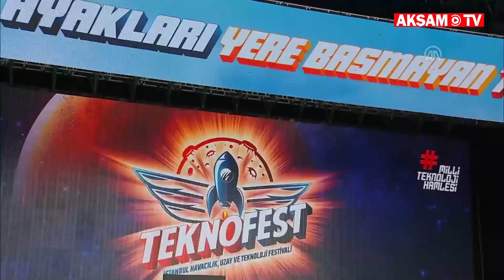TEKNOFEST Başladı!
Türkiye´nin en büyük teknoloji etkinliği TEKNOFEST İstanbul Havacılık, Uzay ve Teknoloji Festivali (TEKNOFEST İstanbul) başladı.

Türkiye Teknoloji Takımı Vakfı (T3 Vakfı) ile Sanayi ve Teknoloji Bakanlığı öncülüğünde, ülkenin önemli kurum ve firmalarının destekleriyle Atatürk Havalimanı´nda düzenlenen festival, ziyaretçilerine kapılarını açtı. Tüm hazırlıkları tamamlanan festival, sabah saatlerinden itibaren alana kurulan ana sahneden yapılan müzik yayınıyla açıldı. Yarışmacılar sabahın erken saatlerinden itibaren festival alanına gelip stantlarına yerleşti. Vatandaşlar alana girişler için oluşturulan kontrol noktalarından içeri alındı.

TEKNOFEST´e 7´den 70´e tüm vatandaşların ilgi gösterdiği görüldü. Ayrıca misafirlerin ihtiyaçları için çok sayıda sosyal donatı alanı inşa edildi. Katılımcılar, alanda Türk Hava Kuvvetleri´nin A400 M uçağı, C160 askeri nakil uçağı, Türk Kara Kuvvetleri´nin CH-47 ve skorsky helikopterleri ile F4 2020 savaş uçağı, KT1 ve T38 eğitim uçaklarının yanı sıra Sahil Güvenlik CN-235 MSA uçağı ile jandarma ve polis helikopterlerini de yakından inceleme imkânı bulacak. Festivalin son gününe kadar birçok etkinlik düzenlenmesi planlanırken, katılımcı firmaların stantlarında da bilgilendirme ve birçok deneyim fırsatı sunulacak.

2 BİN TAKIM MÜCADELE EDECEK
Festivalin en önemli ayağını oluşturan yarışmaların final bölümlerinin ardından dereceye girenler ödüllerini alacak. Dereceye girenlere bu yıl toplamda 3 milyon liranın üzerinde ödül dağıtılacak.

TEKNOFEST İstanbul kapsamında bu yıl aralarında İnsanlık Yararına Teknoloji, Yapay Zeka, İnsansız Su Altı Sistemleri, Uçan Araba Tasarımı, Sürü İHA Simülasyonu´nun bulunduğu 19 yarışma düzenlendi. Bu yarışmalara, 122 ülke ve Türkiye´nin 81 ilinden toplam 17 bin 373 takım ve 50 bin yarışmacı başvurdu. Yarışmaların finallerinde ise yaklaşık 2 bin takım ve 10 bin finalist mücadele etme hakkı kazandı. Festival kapsamında, Dikey Rüzgar Tüneli, Gök Bilim Planetaryum, Bilim Seferberliği Planetaryumu, Hava Araçları Sergisi, Kara Araçları Sergisi etkinlikleri düzenlenecek.

Eğitici ve eğlence atölyelerine yer verilecek festivalde, 'Uzay Taşıtları, Tarih Öncesi Dönemin İzleri', 'Roketimi Tasarlıyorum', 'Desenli Kanatlar', 'Havacılık ve Uzay', 'Nanoteknoloji', 'Enerji Teknolojileri', 'Elektronik Programlama', 'Robotik Kodlama', 'Mobil Uygulama ve Programlama' konularında atölye çalışmaları gerçekleştirilecek. World Drone Cup kapsamında birçok ülkeden yarışmacıyı ağırlayacak festivalde, savaşan İHA gösteri uçuşları yapılacak.

Take Off İstanbul Uluslararası Girişim Zirvesi´nde uluslararası güçlü girişimler, yatırımcılar, mentorlar ve kurumsal firmalar 16-19 Eylül´de bir araya gelecek. Zirvede, yerli teknoloji girişimlerinin yanı sıra uluslararası girişimler de yer alarak, ürün ve hizmetlerini teknoloji satın alan şirketler ve yatırımcılara sunma imkânı yakalayacak.

UÇUŞ GÖSTERİLERİ NEFES KESECEK
Festivali ziyaret edenler yerde ve gökte birçok hava aracını görme fırsatı yakalayacak. Türk Havacılık ve Uzay Sanayii, 5´inci nesil savaş uçağı Milli Muharip Uçak´ın birebir modelini Türkiye´de ilk kez festivalde sergileyecek. TUSAŞ tarafından üretilen Atak helikopteri ve yeni nesil temel eğitim uçağı Hürkuş, festivalde uçuş gösterisi yapacak. Şirket ayrıca genel maksat helikopteri Gökbey, insansız hava araçları Anka ve Aksungur, jet eğitim ve hafif taarruz uçağı Hürjet ile Ağır Sınıf Taarruz Helikopteri´ni sergileyecek. Baykar, Bayraktar Akıncı Taarruzi İnsansız Hava Aracı (TİHA) ve Cezeri Uçan Araba´yı ilk kez festivalde görücüye çıkaracak. Ayrıca, Bayraktar TB2 İHA da ziyaretçilere açılacak. BMC´nin yeni geliştirdiği pikap da ilk kez festivalde görülebilecek.

Festivalde ayrıca Solo Türk, Türk Yıldızları, Rusya´dan Su-30, Su-35, MC-21 yolcu ve yangın söndürme uçakları, Kara Kuvvetleri Komutanlığı, Emniyet Genel Müdürlüğü, Jandarma Genel Komutanlığı envanterindeki çeşitli hava araçları, sivil uçaklar ve Redbull uçuş gösterileri yapacak. Festivalin statik alanında sergilenecek hava araçları arasında Antonov AN-178 tipi uçak da yer alacak. Paraşüt atlayışlarıyla renklenecek festivalde, konserler verilecek.

Festival, 22 Eylül´de sona erecek.